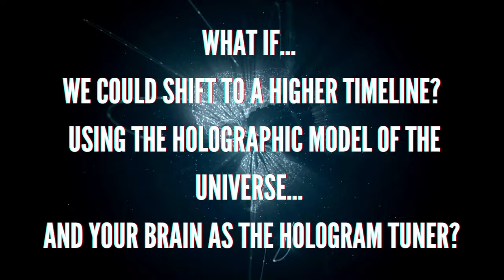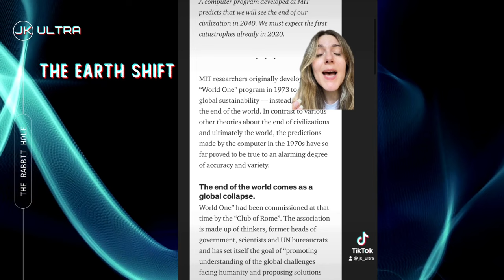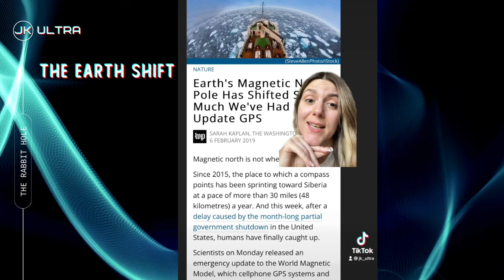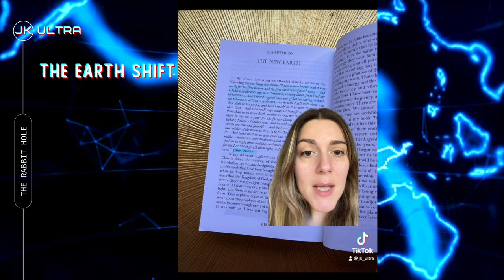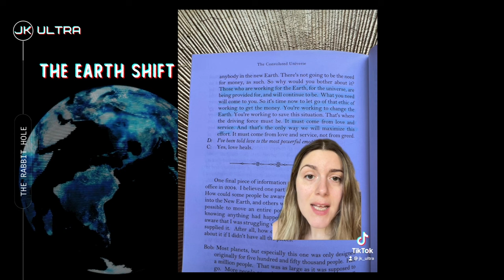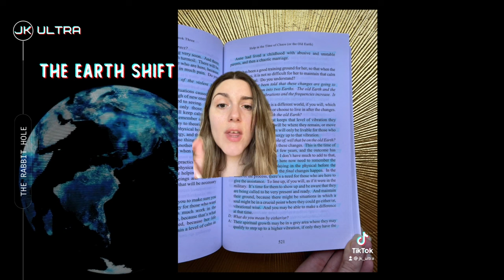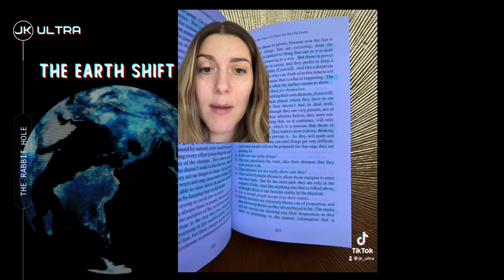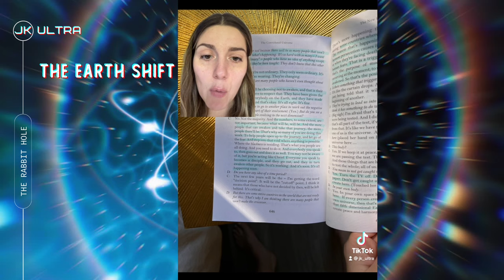Evolution of Humanity: Understanding 5D - Earth Shift Series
🌕 MOONBOOK: Hormones & Horoscopes - A New Kind of Period Tracker

🌟🔍Research Resources: Book Recommendations, List of Free Videos for Healing & More

💝Love our content? Show us some love with a tip!

📺🔥 Check out Gaia TV! 🌟 Here's a playlist of my favorite shows 🎬 and guess what? The first one is available for FREE!

👽🌟🌙 Get your Galactic Federation of Light Clothing! Use code JKULTRA to get a free hat with your purchase:

🎙️ Missed JK's podcast-style interviews on TikTok, IG, or YouTube Live? Catch up on all the replays here:

A TikDocumentary based on The Earth Shift Series by jk ultra, exploring The New Earth, The Holographic Universe , Explains Physical Earth Shift Possibilities, The Modern Prophecies, Timelines, Quantum Manifestation model and of course, the 5th Dimension.

00:00 Prophecies in a Modern World
04:09 Pole Shift Theories Explained, What causes a Physical Earth Shift?
07:05 Spiritual Side of Earth Shift, 5D, New Earth, Dolores Cannon Books
16:39 What about those left behind in the Shift?
19:50 Holographic Universe, Michael Talbot, David Bohm, Create Reality
26:36 Importance of Earth to the Galaxy, Pleiadians, Living Library
32:37 Quantum Manifestation, Marina Jacobi, Pleiadians
44:56 Soul's Journey, Karma, Reincarnation Dr Michael Newton
57:15 The Three Waves of Volunteers
01:03:00 Maharishi Effect, Divine Matrix, Raise Consciousness
01:06:00 Maps of the Future
01:13:00 Timelines, Primary Events, Shifting Timelines
01:17:00 Summary of Earth Shift
01:23:00 Earth Shift Happily Now
01:26:41 NEW INFO: FUTURE LIFE REGRESSIONS  Dr Helen Wombach